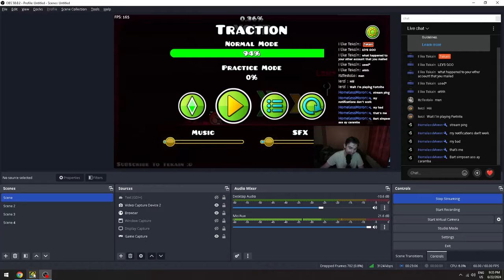i Beat Demon Gauntlet Again...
The Demon Gauntlet Time
!!! The Video is quiet for no reason, Ill fix it in the next video, Dont leave me couse of this.!!!